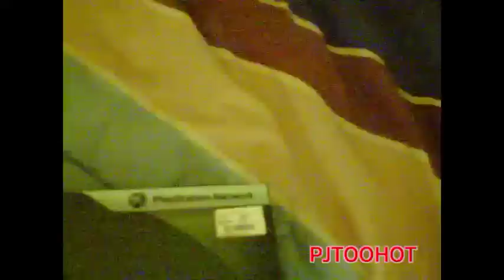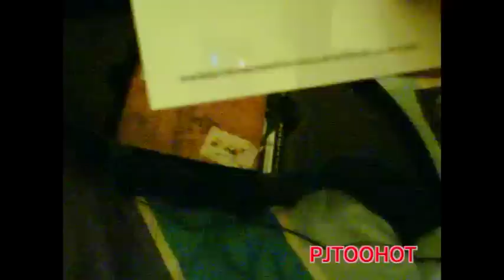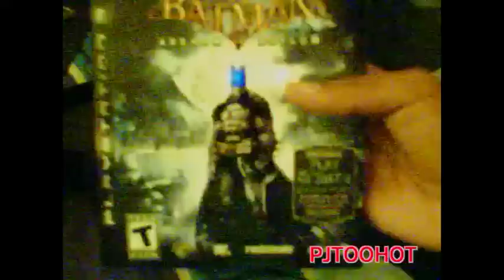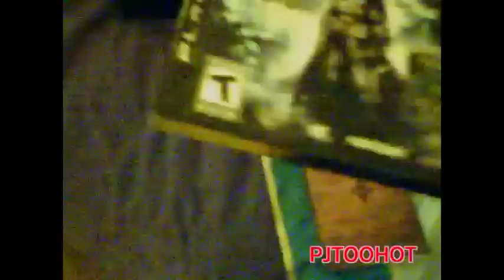Batman Arkham Asylum Collectors Edition Unboxing Ps3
I Been Wanting This Game For A While